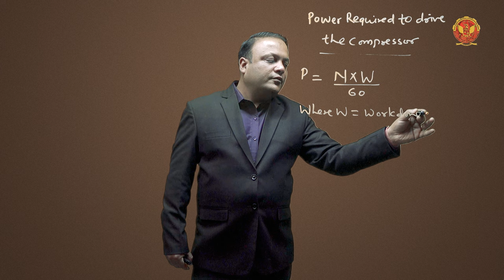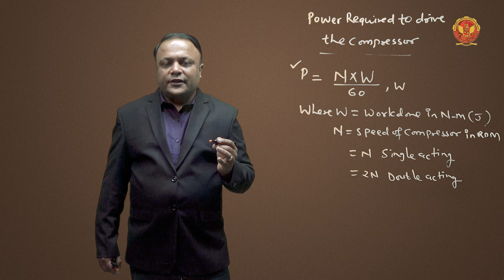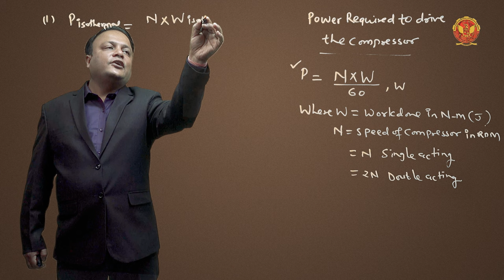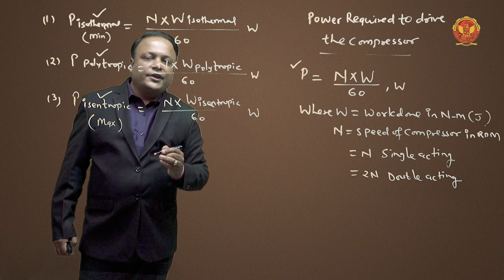4.5 Power Required to Drive Reciprocating air compressors | ME601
4.5 Power Required to Drive Reciprocating air compressors

Welcome to Unit IV of our Mechanical Engineering journey, focusing on the fascinating world of Air Compressors. Join us as we explore the intricacies of compressing air, understanding applications, classifications, and the workings of both reciprocating and rotary air compressors.

4.1 Introduction to Air Compressors:
Begin your exploration into the world of air compressors, understanding their fundamental principles and applications.

4.2 Application, Classification, and Terminology of Air Compressors:
Delve into the diverse applications, classifications, and essential terminology that characterizes air compressors.

4.3 Working of Reciprocating Air Compressors:
Uncover the inner workings of reciprocating air compressors, gaining insights into their operational mechanisms.

4.4 Work Done on Reciprocating Air Compressors:
Explore the concept of work done in reciprocating air compressors, understanding the energy dynamics involved.

4.5 Power Required to Drive Reciprocating Air Compressors:
Examine the power requirements for driving reciprocating air compressors, connecting theory with practical considerations.

4.6 Numerical Based on Reciprocating Air Compressors Work Done:
Enhance your problem-solving skills with numerical exercises related to the work done in reciprocating air compressors.

4.7 Efficiency of Air Compressors:
Dive into the efficiency aspects of air compressors, with a specific focus on reciprocating air compressors.

4.7.1 Efficiencies of Reciprocating Air Compressor:
Explore the different efficiencies associated with reciprocating air compressors, understanding their significance.

4.7.2 Methods Adopted to Increase the Isothermal Efficiency:
Learn about the methods employed to enhance the isothermal efficiency of reciprocating air compressors.

4.8 Numerical Based on Reciprocating Air Compressors Efficiency:
Apply your knowledge to numerical problems related to the efficiency of reciprocating air compressors.

4.9 Multistage Compression:
Dive into the concept of multistage compression, understanding its advantages and applications.

4.10 Advantages of Multistage Air Compression:
Explore the benefits and advantages associated with multistage air compression systems.

4.11 Two-Stage Reciprocating Air Compressor with Intercooler:
Understand the design and working principles of a two-stage reciprocating air compressor with an intercooler.

4.12 Intercooling of Two-Stage Reciprocating Air Compressor:
Delve into the significance and processes involved in intercooling a two-stage reciprocating air compressor.

4.13 Work Done on a Two-Stage Reciprocating Air Compressor with Intercooler:
Explore the work done in dynamics in a two-stage reciprocating air compressor with an intercooler.

4.14 Condition for Minimum Work Done by Two-Stage Reciprocating Air Compressor:
Understand the conditions under which a two-stage reciprocating air compressor achieves minimum work done.

4.15 Numerical Based on Multistage Compression:
Test your understanding with numerical problems related to multistage compression.

4.16 Introduction of Rotary Air Compressor:
Transition into the realm of rotary air compressors, understanding their classification and types.

4.16.1 Classification of Reciprocating & Rotary Air Compressor:
Explore the categorization of reciprocating and rotary air compressors, focusing on roots, vane blower compressors, centrifugal, and axial flow compressors.

4.17 Comparison of Reciprocating and Rotary Air Compressor:
Compare the features and functionalities of reciprocating and rotary air compressors.

4.18 Comparison of Centrifugal and Axial Flow Compressor:
Delve into a comparative analysis of centrifugal and axial flow compressors, understanding their unique characteristics.

4.19 Numerical Based on Rotary Air Compressors Work Done:
Apply your knowledge with numerical problems related to the work done in rotary air compressors.

Join us on this educational journey as we unravel the complexities of Air Compressors in Unit IV.